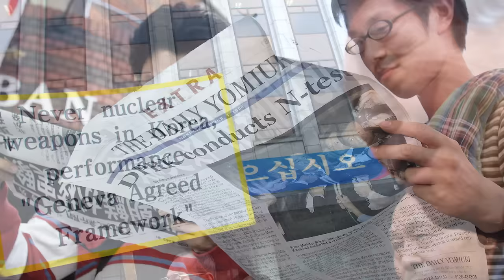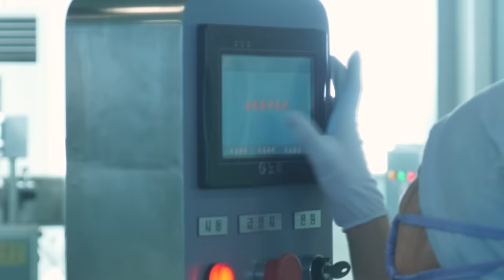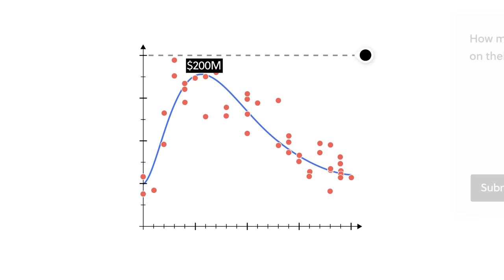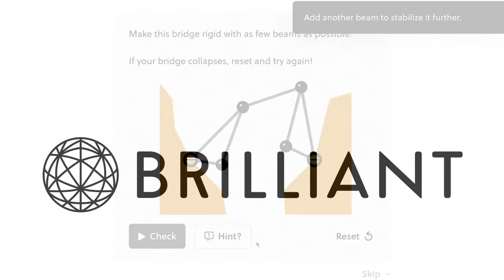Why North Korea is Preparing to Attack Ukraine Next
Special thanks to MapTiler, OpenStreetMap Contributors, and GEOlayers